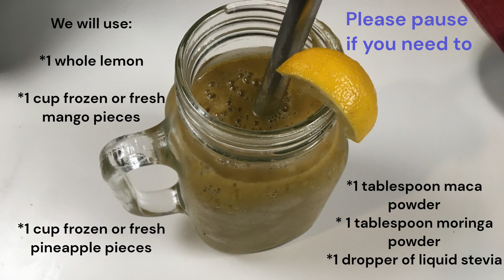Whole Lemon Smoothie